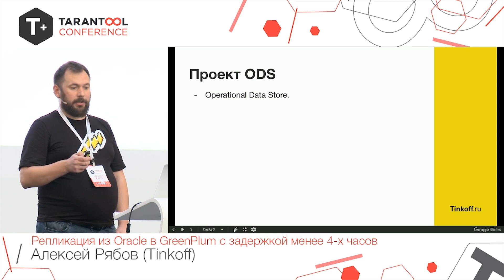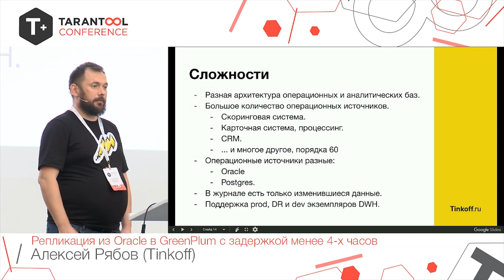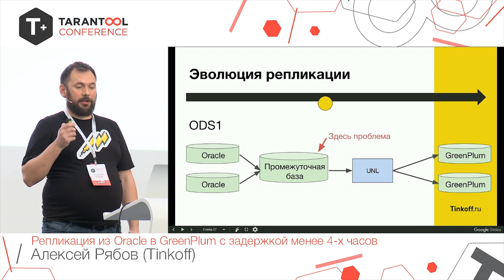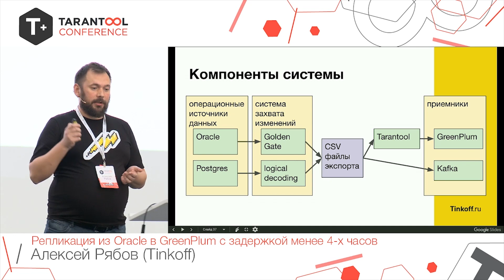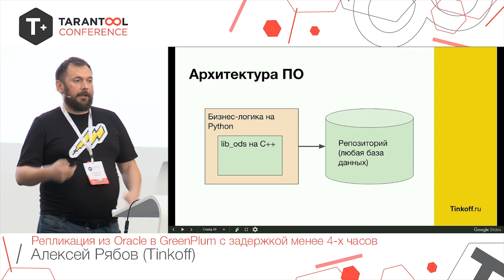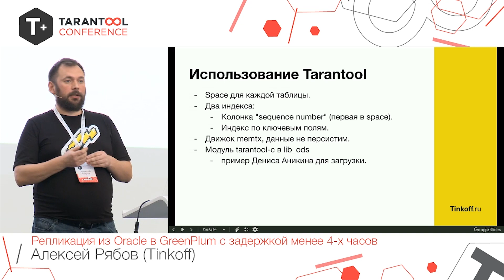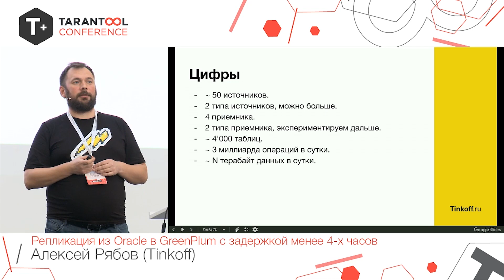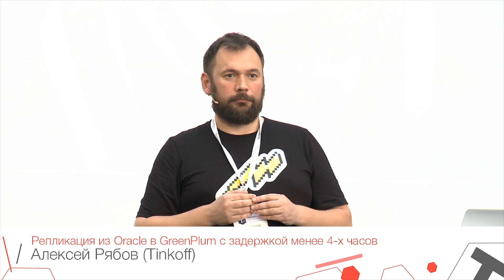T+ Conf 2019 | Алексей Рябов - Репликация из Oracle в GreenPlum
Алексей Рябов, tinkoff. Архитектор DWH.

Тинькофф - крупная IT-компания, и мы используем очень много сложной аналитики для работы с данными.

Транзакционные базы не могут обрабатывать сложные аналитические запросы, поэтому для аналитики мы используем хранилище данных на основе GreenPlum. При наших объемах данных реплицировать с Oracle в GreenPlum - нетривиальная задача, но с помощью Tarantool мы смогли сократить количество запросов к аналитическим базам всего до 3-х за один batch и обеспечить задержки менее четырех часов.

В докладе я расскажу, как мы организовали такую систему, и поделюсь накопленным за годы опытом.